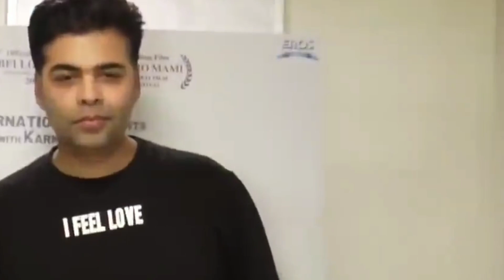Karan Johar's Show, "Coffee With Karan", Banned !